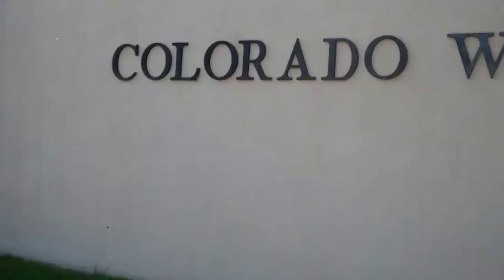Quest for the West 2015